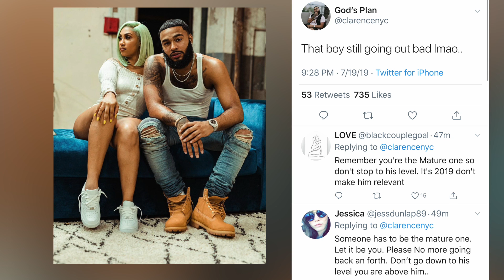Queen Naija BF Clarence Came For Chris Sails After ....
Queen Naija BF Clarence Came For Chris Sails